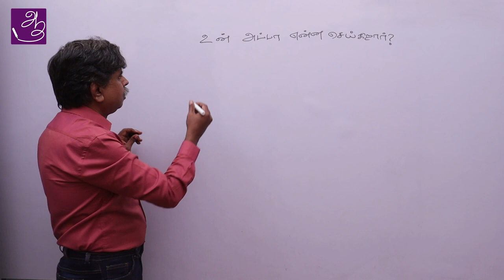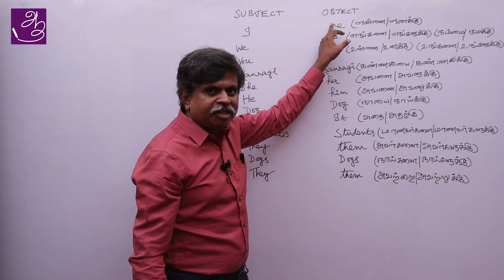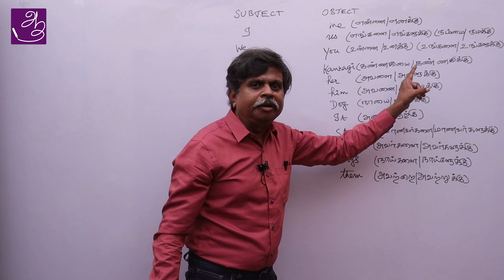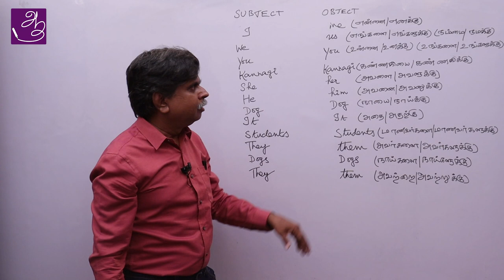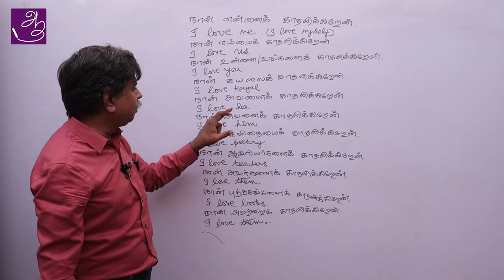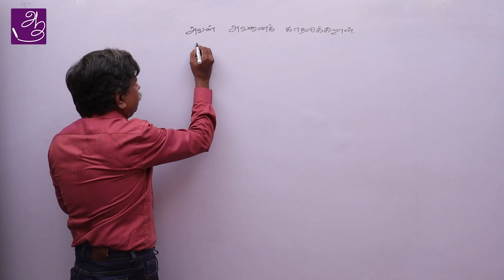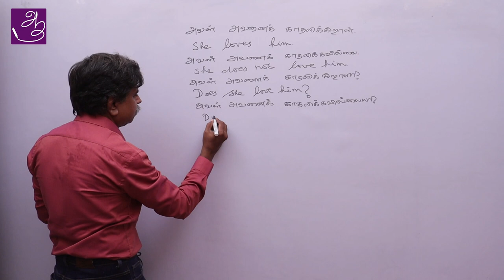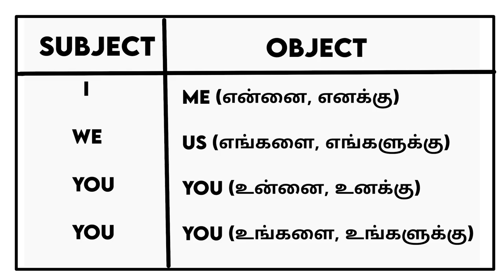Spoken English Through Tamil - class - 16 | Main verbஅறிவோம் | part - 4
Angila Asan Book Amazon Link (Kindle Edition)

2 Comments